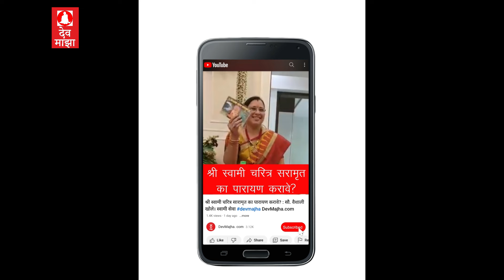[2] श्री दत्त अनघा लक्ष्मी व्रत devmajha devmaza देवमाझा DevMajha.com DevMaza.com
[2] श्री दत्त अनघा लक्ष्मी व्रत

Amazon वर अनघा लक्ष्मी विकत मिळते.
ही अलीगड, उत्तर प्रदेश मधून पाठवली जाते.
महाराष्ट्रात फक्त वाडी आणि l अक्कलकोट इथे मिळते.
सर्वत्र देवाच्या सामानाच्या दुकानात फक्त फोटो मिळतो त्यावर अभिषेक करू शकत नाही.

DevMajha.com DevMaza.com dev maza swami samarth, dev maza, dev majha, dev maza shankar baba
देव माझा देवमाझा devmaza devmajha